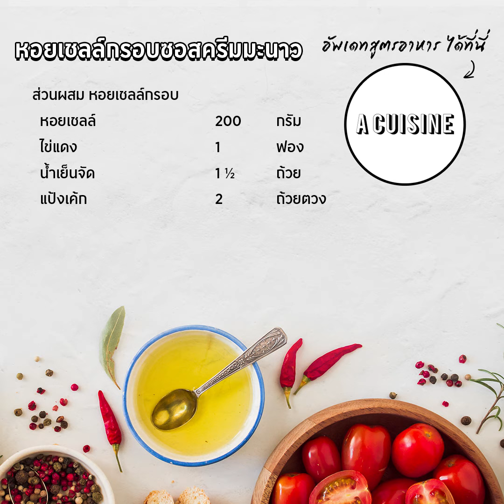หอยเชลล์กรอบครีมมะนาว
วันนี้ A Cuisine มีสูตรหอยเชลล์ พร้อมซอสครีมมะนาวรสเข้มข้น มาแจกให้ไปลองทำกันดูค่ะ สามารถปรับเปลี่ยนจากหอยเชลล์เป็นกุ้ง หมึก หรือเนื้อปลา ก็อร่อยไม่แพ้กัน มาดูกันเลยค่ะ ว่าส่วนผสมและวิธีทำมีอะไรบ้าง

อยากกิน อยากฟิน อยากทำ อย่าลืมติดตาม A Cuisine (เอควิซีน)